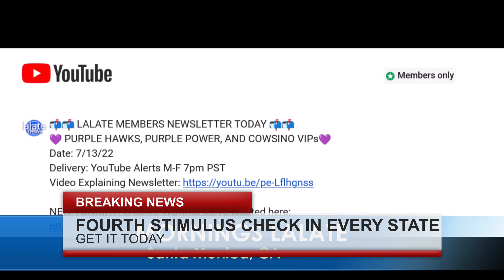Stimulus Checks for CHRISTMAS: Great Big News! 🌞LALATE MORNINGS 🌞 FINANCIAL NEWS LIVE 12/9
Enjoy watching this video from LALATE entitled LIVE: Stimulus Checks for CHRISTMAS: Great Big News! 🌞LALATE MORNINGS 🌞 FINANCIAL NEWS LIVE 12/8

0:00    Intro:  Stimulus Check

1:00 STIMULUS CHECK UPDATE
2:00 SECOND STIMULUS CHECK
3:00 THIRD STIMULUS CHECK
4:00 FOURTH STIMULUS CHECK
10:00 STOCK MARKET CRASH 2022
20:00 HOUSING MARKET CRASH 2022
30:00 RECESSION 2022